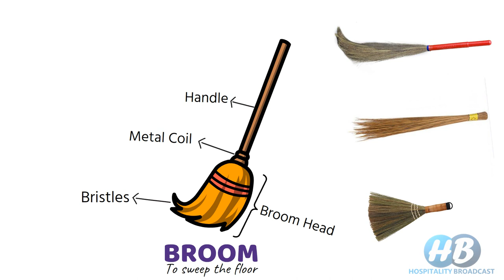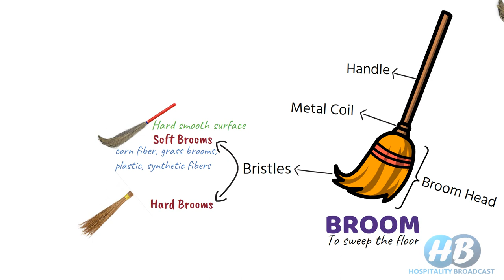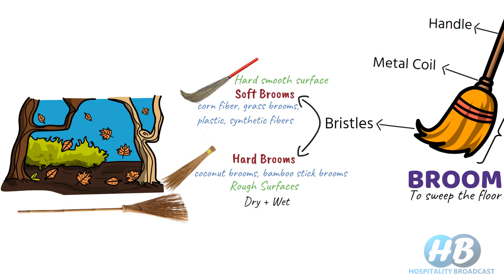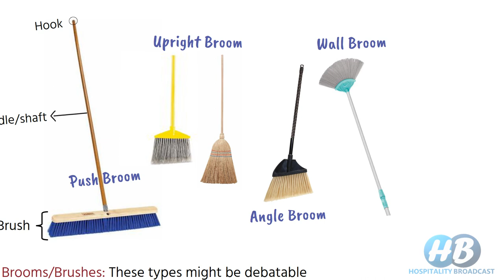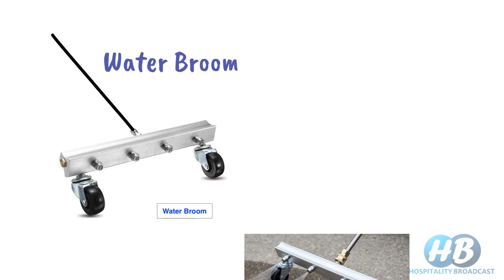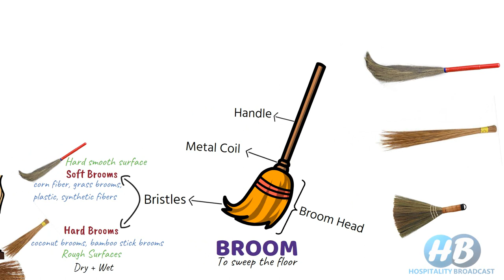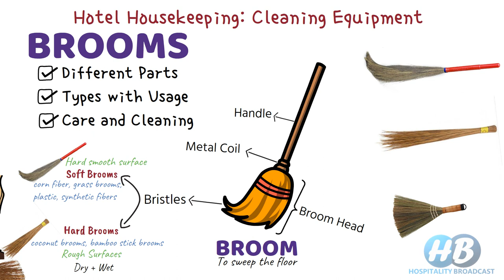Housekeeping Equipment: Brooms/ parts/ types/ care & cleaning/ Cleaning Equipment/ Manual Equipment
Broom. that we also call jhadu in Hindi. It consist of long and stiff fibers like bristles, gathered and tied together with a handle. Some brooms you also find without handle. Some brooms are normally tied, some are slipped into metal rings, in some type of broom we insert the bristles into plastic or metal pipe.

Types of Brooms: Push broom, upright broom, angle broom, wall broom, hand broom, water broom, whisk broom.

In this video we discuss brooms, brooms parts, different types of brooms and it usage, care and cleaning of brooms, storage of brooms.

Note: I’ve made detailed dedicated videos on each equipment, their types, care and storage etc.

Concept: Housekeeping cleaning equipment, Hotel Housekeeping,  Housekeeping tools,  Mechanical cleaning equipment, Manual cleaning equipment, Housekeeping cleaning equipment used in hotel, Housekeeping cleaning equipment name, Broom cleaning, Broom for floor cleaning, broomstick cleaning, broom types, types of brooms, best indoor brooms, jhadu.